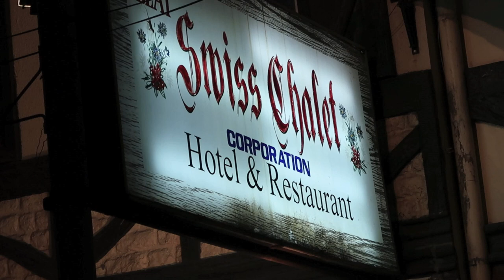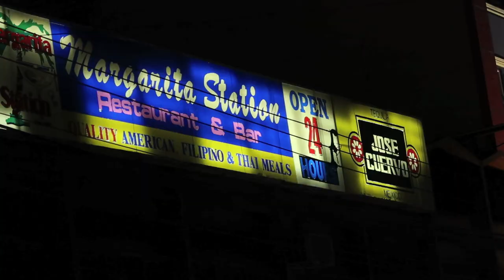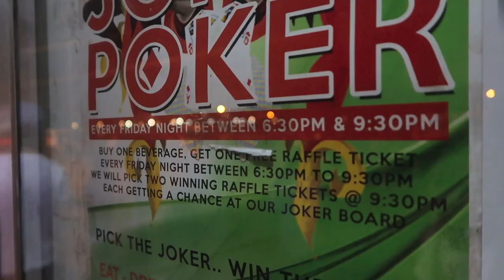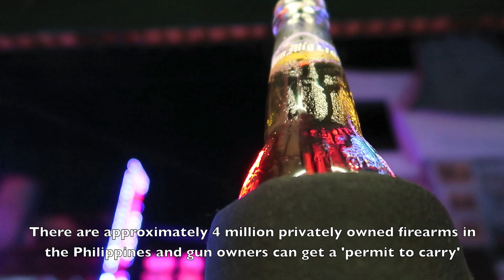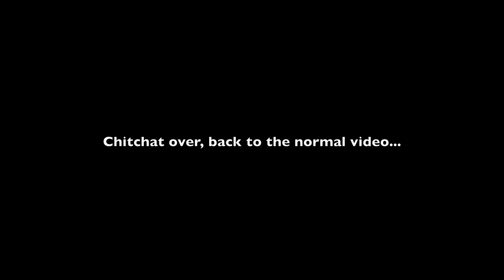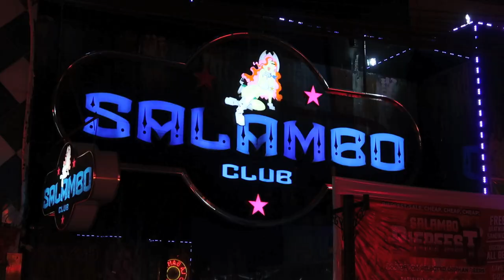Angeles City Nightlife - Philippines Vlog 166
A video of a night out in  Angeles City, the Philippines.

Parts of this video include:
0:04 Intro, with dinner at Swiss Chalet restaurant
3:24 Walking Street
4:03 Chat with a local girl
6:24 Back to Walking Street
9:44 High Society nightclub
11:02 Filipino street food
13:25 Poker club

Additional comments

Swiss Chalet is an excellent place to eat, highly recommended.

Viagra / Cialis? There were so many of these persistent hawkers around, in the end it gets frustrating having to say no dozens of times in a night.

Club Atlantis

 I went in nearly every night I was in Angeles. It's set up like a big theatre inside with 3 tiers to view the stage from. Over 150 ladies were working every night, and there were themed shows with dirty dancing and theatrics. Recommended.

Chat with a Pinnay girl

 I'm from England, and found it hard a lot of times to follow the local girls in conversation. It was their heavy accent that took a lot of getting used to. To be fair they probably found it hard to follow what I was saying too as mainly the visitors are from Australia and North America.

Mabuhay

 This is the message on the main Walking Street sign. It literally translates as 'Live great' or 'Welcome to life.'

High Society club

 This place was full of freelancers, the going rate for short time was around 2k PHP ($40) when I visited and there were some nice looking ladies around.

Wild Aces Poker Club

 A good place to play live poker even though I couldn't get a seat on this night. One of the best parts about this place is it's strictly no smoking inside, a welcome relief from some of the smoke heavy casinos around SEA.